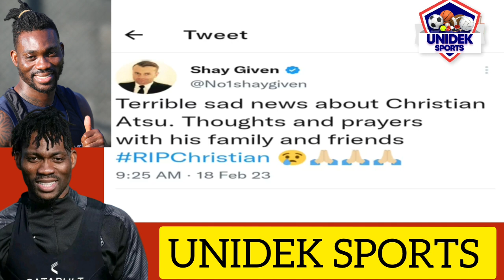Wakaso Share Atsu memories,Kudus,Jordan Ayew,Dede Ayew,Asamoah Gyan pays Tribute To Christian Atsu.